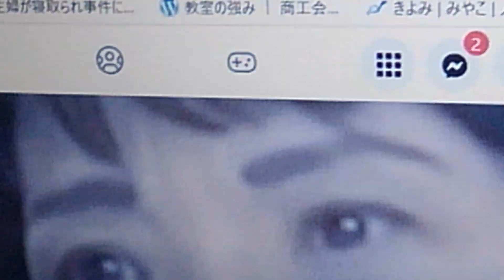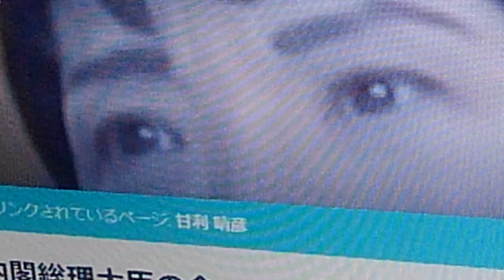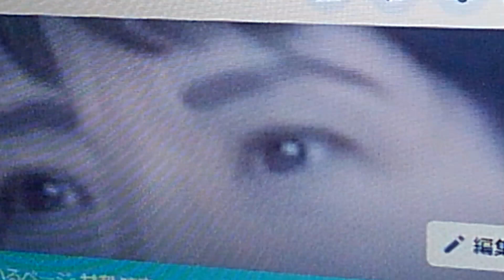ばか松下政経塾は、外野や野党